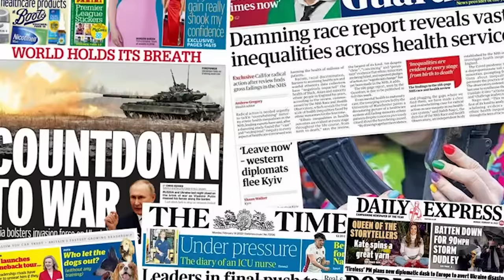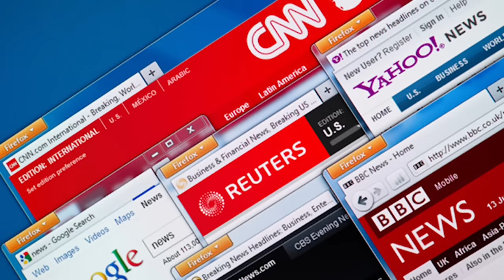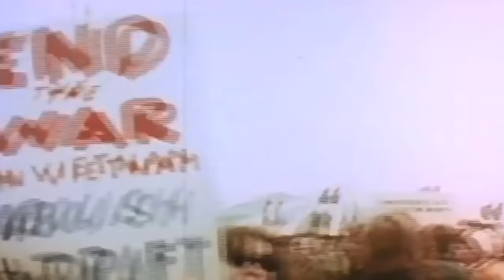ĐỊA LÝ UKRAINE - TRANH CHẤP LÀ ĐỊNH MỆNH? | Navyblue Nerd | QUAN ĐIỂM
Ukraine - cái nôi của nền văn minh các dân tộc Slav Đông nói chung và nền văn minh Nga nói riêng - là một trong những cái tên được nhắc đến nhiều nhất trên các bản tin thời sự trong những năm gần đây. Hiện tại, châu Âu đang ở bên bờ vực của chiến tranh gần hơn so với bất kì thời điểm nào kể từ khi Chiến Tranh Lạnh kết thúc. Nga điều quân đội và vũ khí đến ép sát biên giới Ukraine, đồng thời đặt ra một "lằn ranh đỏ" khi yêu cầu NATO không kết nạp quốc gia này. Phương Tây đáp trả ngay lập tức khi triển khai thêm quân đội tới Ukraine và cung cấp vũ khí cho nước này để đề phòng một cuộc chiến tranh với Nga nổ ra, đồng thời bác bỏ yêu cầu của Nga ngăn Ukraine gia nhập NATO.

Nội dung:
00:00 - Start
01:05 - Tình hình hiện tại ở Ukraine
02:29 - Địa lý Ukraine - Tranh chấp là định mệnh ?
07:01 -  Nguyên nhân cho tình hình Ukraine hiện tại
14:58 -  Chiến tranh Ukraine có thể xảy ra không ?
19:04 -  Kết luận về sự ảnh hưởng của vị trí địa lý của Ukraine
Bài viết: Tại sao địa lý Ukraine lại QUAN TRỌNG
Được viết bởi: Navyblue Nerd
Giọng đọc: Nam
Editor: Hikari